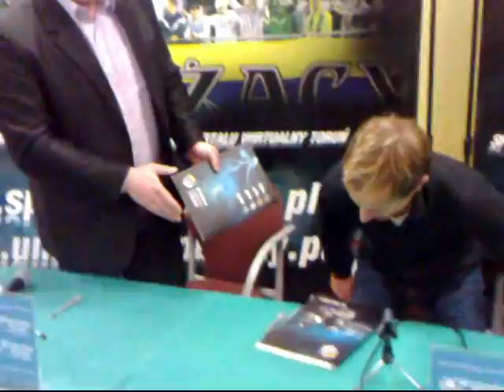Rune Holta w Unibaksie Toruń